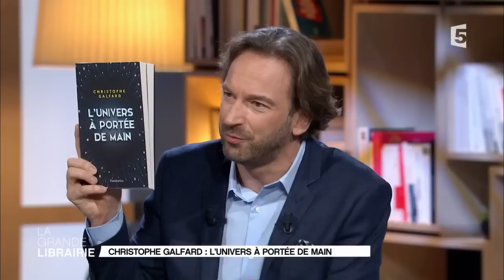Christophe Galfard nous offre « L'univers à portée de main »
Lauréat de la mention jeunesse du Prix Véolia Environnement 2013 pour son roman « Le Prince des nuages », l’écrivain et physicien Christophe Galfard nous offre « L'univers à portée de main », publié chez Flammarion. Une odyssée initiatique dans les méandres du Cosmos, jusqu’aux origines de notre univers.